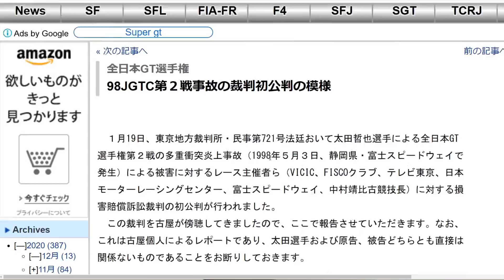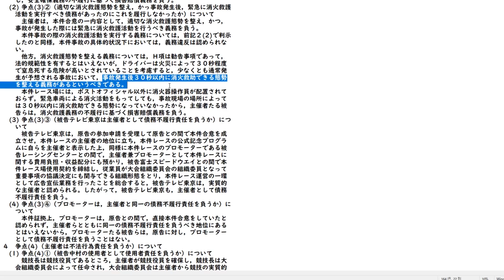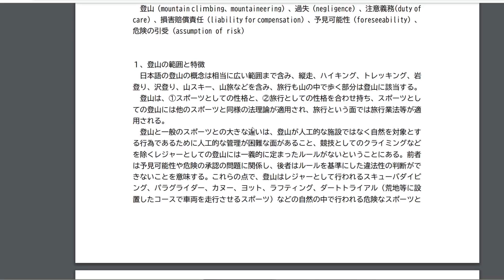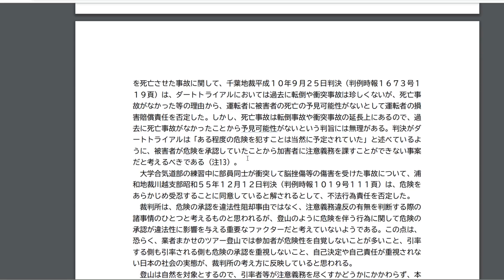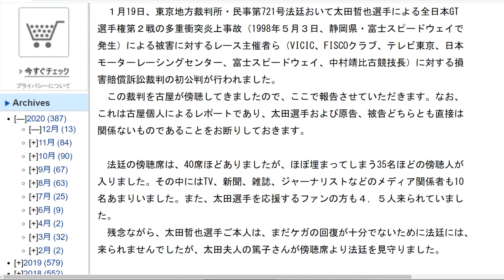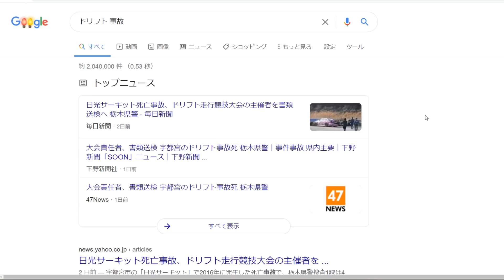ドリフト大会の事故で主催者を書類送検！についての疑問がありモータースポーツ発展のためにみんなの意見聞きたい！picar3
◆◆湾岸最高速シリーズ◆◆

・VRで超リアルなF1に乗って都内散歩した結果！リアルすぎてほぼ現実！

・湾岸最高速！5000馬力のアルファード！超リアルシミュレーターで検証した結果！

・夢のスーパーカーを超リアルシミュレーターで乗ったら超リアルだったけど・・・

・世界最速の車に世界最強のエンジン積んだら何キロ出るかシミュレーターでやってみた！

・世界最高速！更新したSSCトゥアタラ！湾岸では何キロ出るかやってみた！

・国内最速のR35GT-Rを5000馬力にしたら世界最速かを検証！超リアルシミュレーター！

・最強レースカーを5000馬力にしたらジェット機に勝てるかやってみた！

・5000馬力の大統領専用車を湾岸でテストした結果！トランプさんの運命は！

・F1エンジンの新型スープラを首都高C1で全開！ドリフト用800馬力エンジンと対決！

・故障したデロリアンを5000馬力にして湾岸でバックトゥザフューチャー出来るか！

・ルマン三連覇トヨタTS050を超リアルシミュレーターで首都高一周走ったら凄かった！

・石原さとみが結婚したんで大雨の湾岸をCMしてたプリウスにF1エンジン積んでひたすら全開！

・悪魔のZに5000馬力のゼロヨンマシンのエンジン積んで湾岸走ったら悪魔だった！

・F1エンジンのハイヤーで東京中央銀行の半沢次長を帝国航空再建の記者会見場へ連れて行く！

・頭文字D F1エンジン搭載AE86を超リアルシミュレーターで完全再現！封印された1万回転！

・最新F1に最強エンジン積めば首都高最速で走る説！3000馬力のF1をシミュレーション！

・楽しく行こうぜ！営業車を8500馬力にして湾岸最高速で営業に行って見た！

・F1エンジンのキャンピングカー！速いすぎ何処でも日帰りで車中泊不要！

・首都高C1何分？F1より速いと言われているグループCカーが凄い！

・F1エンジンのゴーカートで首都高湾岸最高速(任天堂とは一切関係ありません)

・VR対決！最強のF1 VS F1より速い919 首都高C1タイムアタック！

・F1エンジンのスープラで首都高C1 を暴走しながら首都高暴走する無意味さを解説していく

・F1エンジンのスープラでセンター試験に寝坊した娘を全開で送っていく。

・F1エンジンの営業車で湾岸最高速でガチ切れのクレーム対応しに行く

・湾岸最高速　軽トラを1266馬力にしたら〇〇だった！超リアルシミュレーターで検証！

・3000馬力スープラで湾岸最高速度！超リアルリアルモーションSIMが凄い!

・F1のエンジンを積んだ80スープラで最新MOD超リアルな湾岸 首都高を全開で走る！

・湾岸 世界最速ヴェノムGT2000馬力 超リアルシミュレータで検証した結果が凄すぎて・・

・湾岸最高速 超リアルシミュレータ 空力最強787bを1266馬力 何キロ出る？

・1200馬力のR34GTR 湾岸で何キロ出るか超リアルシミュレータでやってみた

・湾岸最高速 ヴェノムGT シミュレータで超リアルに再現された仮想現実

・湾岸最高速！1万8千回転F1エンジン積んだ悪魔のZ 超リアルシミュレータ